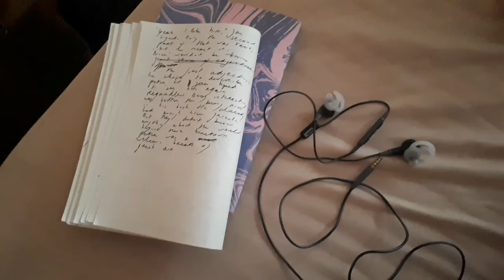AUGUST VLOG (My trip to Costa Rica)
I went to Costa Rica for three weeks! The temperature nearly killed me but the gorgeous surroundings were worth it. I saw animals I didn't even knew existed!